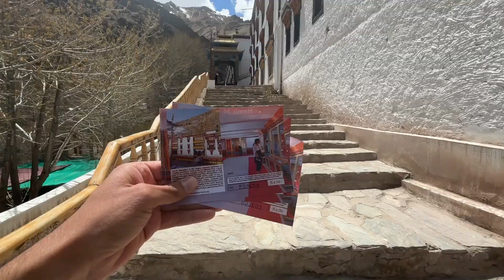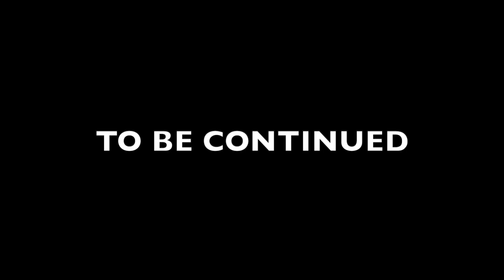Tso moriri lake ~ beautiful lake | leh monastries and interview with charlie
This video is about the beautiful tso moriri lake, leh monastries and fun interview with charlie (our american friend)

We talked about how india is better than america as per him

And what he likes the most about india

How people vote more in india as compared to america

Culture of india

And off the camera, we discussed about how marriages are different in USA

What are their beliefs about marriage

Foods in india and many more

Laxmi auto care